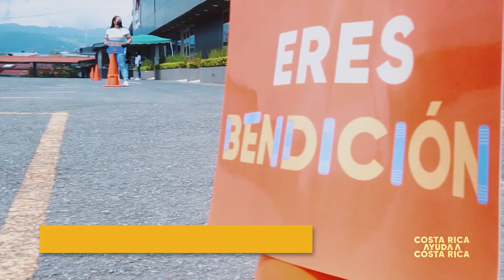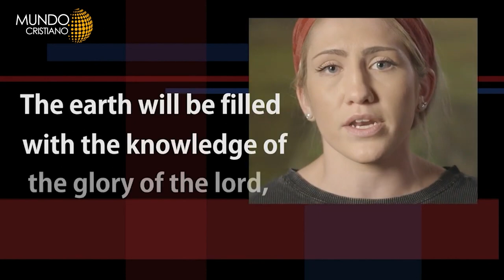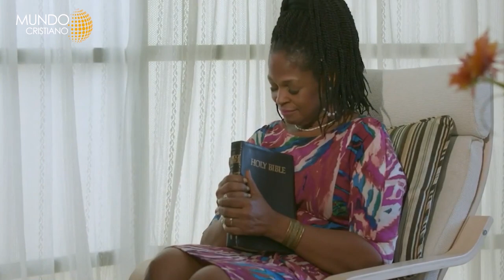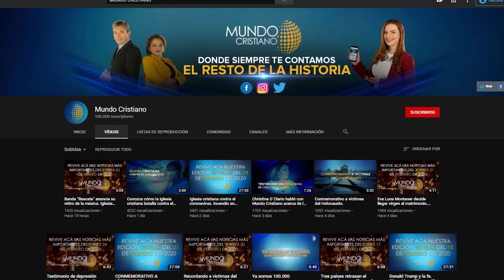Mayoría de cristianos creen que el Covid-19 es un llamado de Dios.